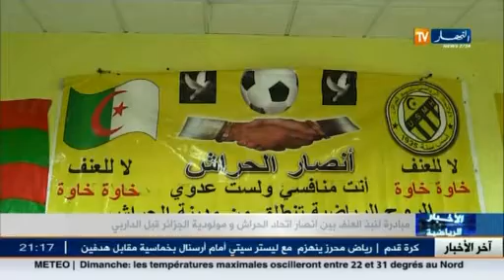مبادرة لنبذ العنف بين أنصار إتحاد الحراش و مولودية الجزائر قبل الداربي